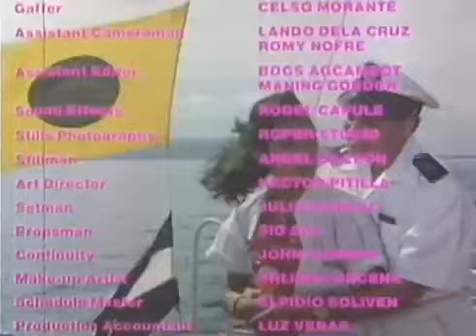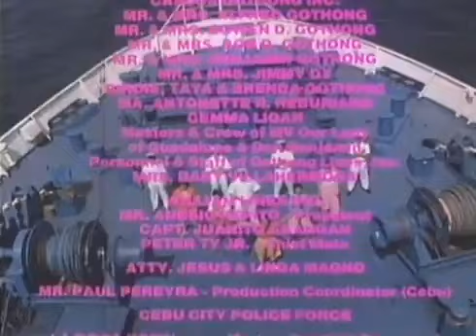LOVE BOAT (MAHAL TRIP KITA): Susan Roces, Eddie Gutierrez & Ruffa Gutierrez | Full Movie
Movie Released Date:
1988

Movie Genre:
Comedy, Drama, Musical

Movie Director:
Mike Relon Makiling

Movie Cast:
Susan Roces (Grace Santos) / Eddie Gutierrez (Capt. Rocky Madrigal) / Ruffa Gutierrez (Jasmin) / Dennis da Silva (Dennis) / Tina Alcala (Cindy) / Jigo Garcia (Robert) / Lotlot De Leon (Malou) / Ramon Christopher (Randy) / Ana Abiera (Mary Ann) / Manolet Ripol (Justin) / Fatima Alvir (Arlene) / Brylle Mondejar (Sammy) / Palito (Mandurukot) / Berting Labra (Cindy's Father) / Don Pepot (Roger Ramos) / Joaquin Fajardo (Dario) / Mario Escudero (Guiller) / Flora Gasser (Diana Rockefeller)